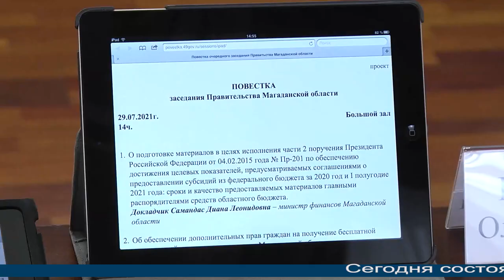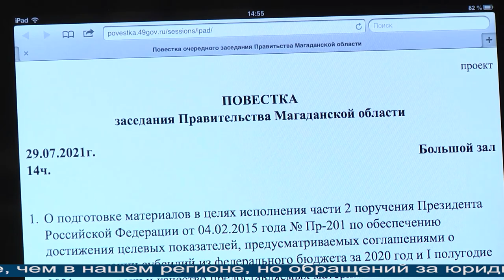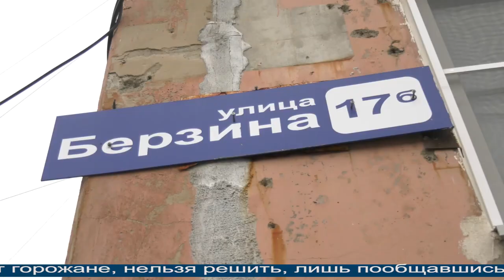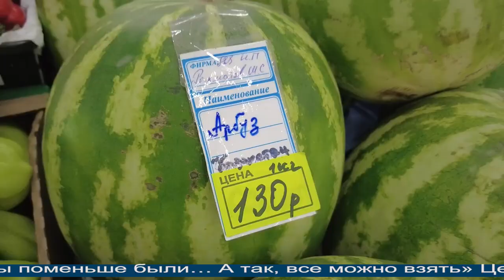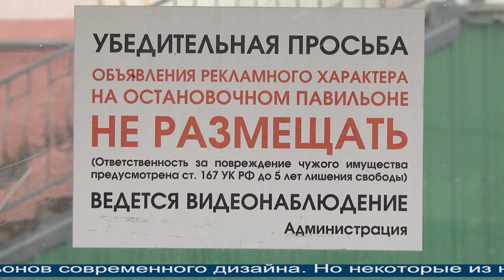Магаданское время от 29.07.2021